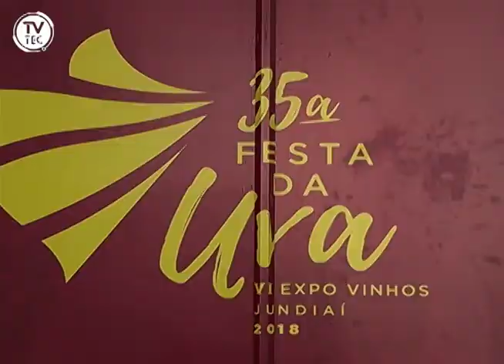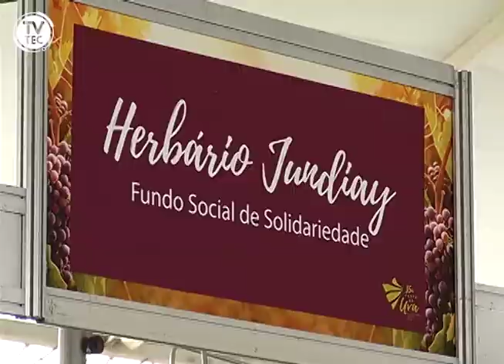Confira os preparativos da 35ª Festa da Uva e VI Expo Vinhos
Quem aí também tá contando os dias pra Festa da Uva?
Então vem ver como estão os preparativos pra esse evento incrível e o que vai rolar na festa!